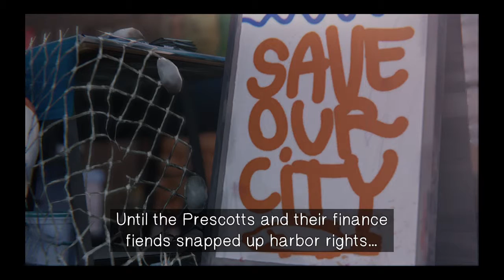Life Is Strange™_GODOFTIME |DAMN FISHING TAXES